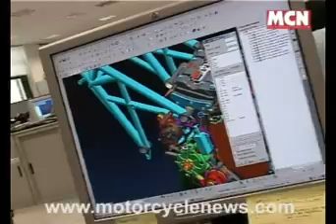MCN: Behind the scenes footage of the Ducati Desmosedici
Ducati Corse, the racing arm of the Ducati factory threw open it's doors and let in the video cameras to give you an amazing look inside the workings of this normally secret facility.

Check out the video below to see 3D CAD models of the Desmosedici, watch the engineers work on the bike and see amazing footage of the heart of the Desmosedici, the four cylinder engine, thruming away on the dyno.